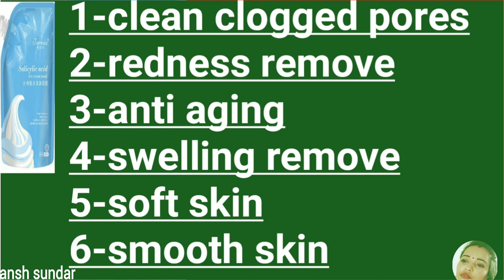salicylic acid ice cream mask review | salicylic acid ice cream mask honest review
salicylic acid ice cream mask review
salicylic acid ice cream mask honest review
salicylic acid ice cream mask
salicylic acid
salicylic acid ice cream mask review in hindi

instagram I'd :- anshsundar

(1) biotin ultra tablet review | biotin 5mg. v/  s 10mg.how to do long hair

(2)  Femcinol a gel review

 (3)   candid v gel cream review

    (4)  topi berberis cream review

(5)   topisal cream review

(6) assure complete fairness cream review

 (7)  cetphil gentle skin cleanser review

(8)  atogla lotion review | baby lotion dry skin

(9) trichup hair fall control shampoo

 (10) v wash review

 (11)  agnimantha weight loss capsule belly fat ko kam kare

(12) how can make strong immunity Sirf 5days lagatar pi ke dekhe immunity booster

(13)vegina itching,white dicharge, redness rashesh

(14) selsun daily shampoo review, how can remove dandruff,hair fall control

 (15)  veet wax strip use at home,remove unwanted hair, underarms hair remove

Desclaimar :-